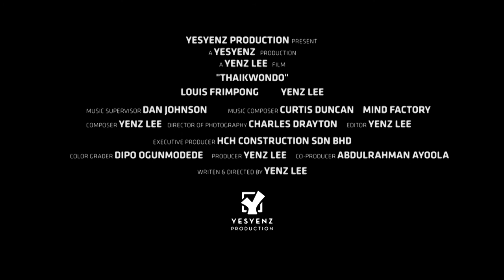THAIKWONDO Trailer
LONG, a Muay Thai player doesn't like SAM, a Taekwondo player because LONG thinks Taekwondo is weaker than Muay Thai. However, their masters request them to complete a task together. Can they complete the task side by side?